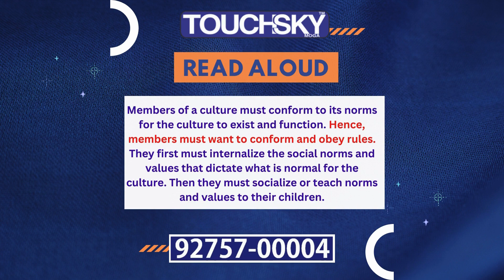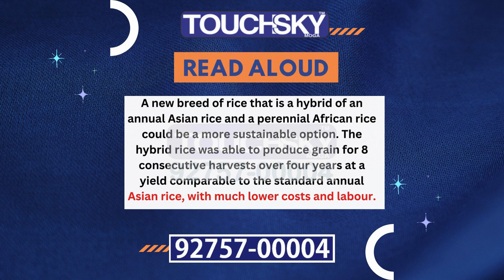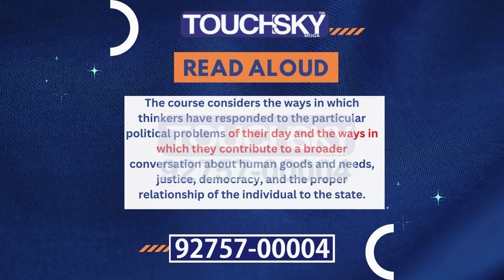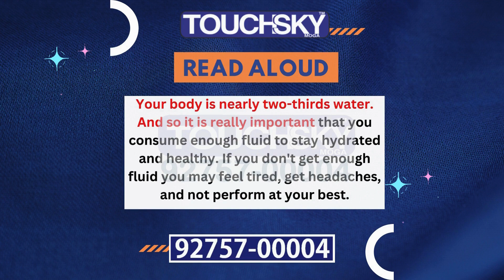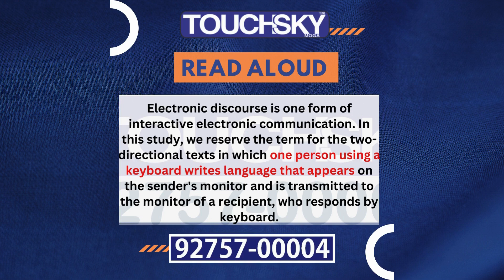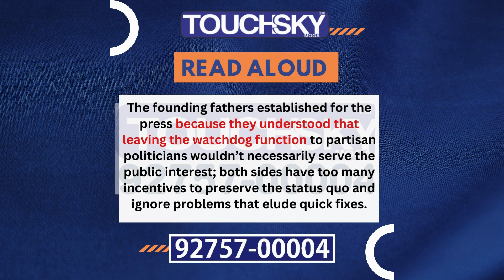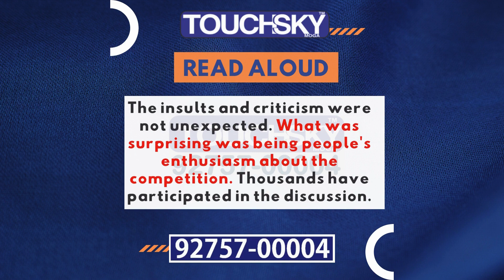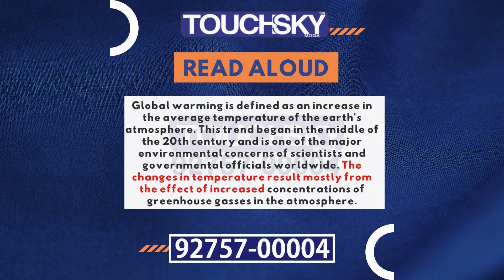Practice PTE Read Aloud like a pro with this one-line strategy from TouchSky Moga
Practice PTE Read Aloud like a pro with this one-line strategy from TouchSky Moga! 🎓 Dive into our focused approach to mastering pronunciation and rhythm effortlessly. Start your PTE journey with confidence—watch our video now! PTESuccess TouchskyMoga LearnWithUs" Master PTE Read Aloud with Confidence at TouchSky Moga! 🌟 Dive into our detailed sessions tailored to boost your pronunciation, fluency, and intonation, just like in the actual PTE exam. 📘 Today's Session Highlights: • Practice with diverse and engaging passages. • Step-by-step strategies to enhance reading and speaking skills. • Instant feedback to perfect your pronunciation and fluency. 🌟 Why Choose Us? • Custom content matching latest PTE standards. • Interactive learning environment. • Proven tips to elevate your Read Aloud scores. 📚 Maximize Your Practice: • Repeat passages with our videos to refine pace and tone. • Tackle tough words to sharpen pronunciation. • Employ our exam time management strategies. About TouchSky Moga: We're your premier PTE training hub, equipped with expert instructors and top resources, ensuring your best test prep experience. or call . Find us on Google Maps and social media! PTE ReadAloud TouchSkyMoga PTEPreparation"